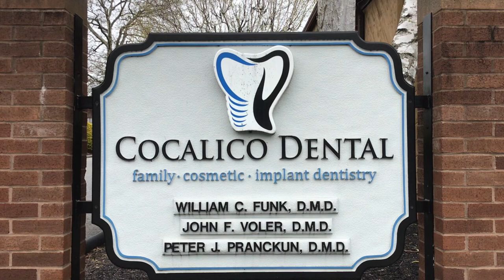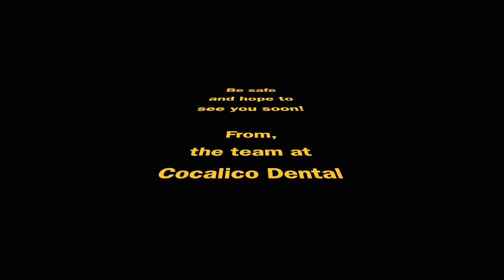Cocalico Song for Patients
During the Covid downtime we miss our patients and wanted to share a video. Can’t wait to see everyone again.